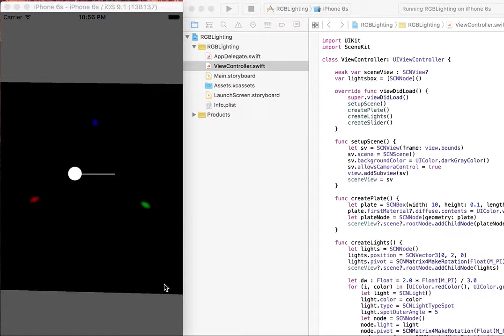Today's iOS sample no.1122 rgb spotlight